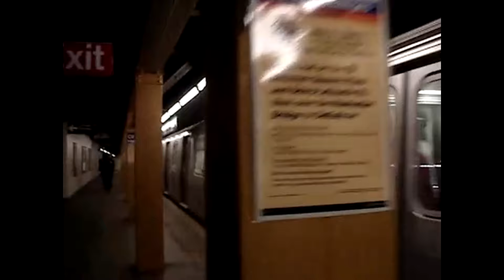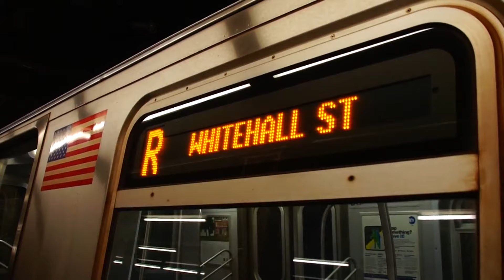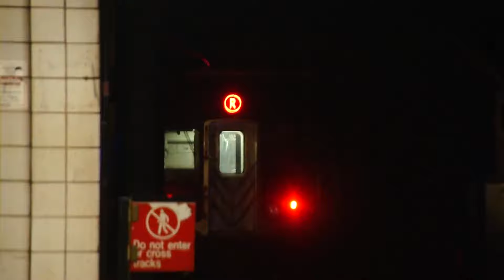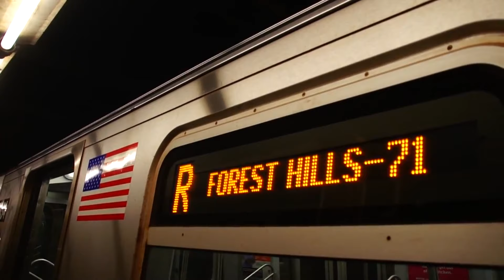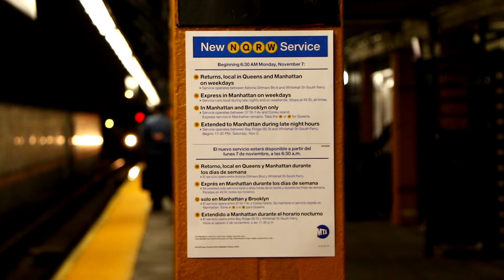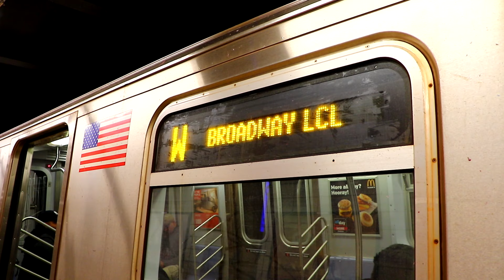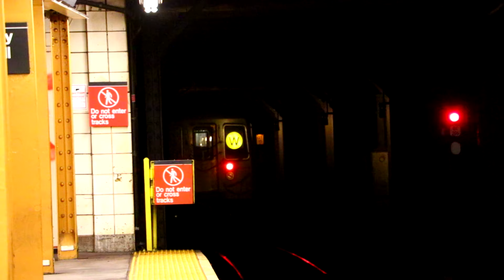MTA New York City Subway : City Hall [ BMT Broadway Line ]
Here's footage from one station that's hardly ever checked out. Often times, stations from Canal Street & above get the attention, but south of Canal on the R & W lines, a majority of those stations don't even see the light of day on YouTube.

What you'll see here are videos from 2008 to the present day of Q, R & W trains all going through City Hall Station.